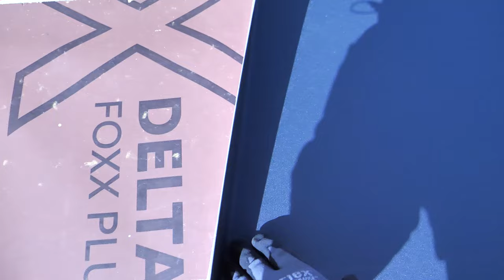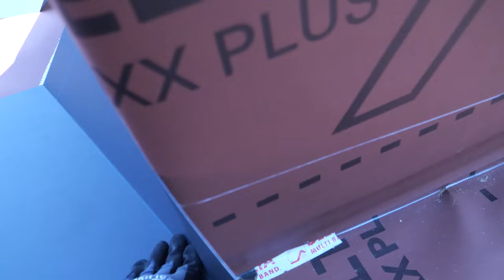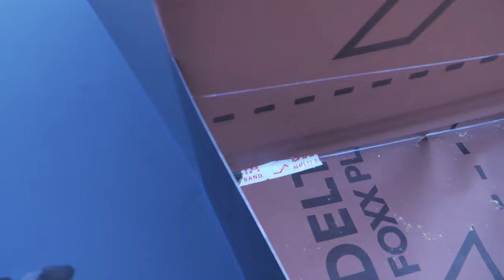Фальцевая кровля! Обход трубы,камина, с задней разуклонкой 2 часть